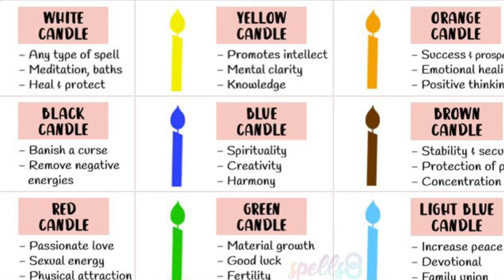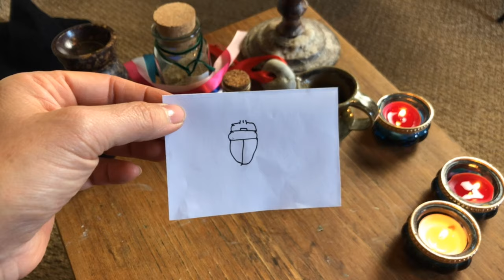Witchcraft & Fire || Elemental Witch Series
My new series is here! Witchcraft & Fire go hand in glove and every witch in the history of the world has used fire for their rituals and spells.  I use it all the time, for celebrations, cleansings, banishing... the list is almost endless.

Fire is a very versatile element and so portable! A small tea light costs pennies and can be used anywhere.  This video explores the three parts of a fire and what the modern witch can can use fire for.

I would love to hear from you so please keep in touch x